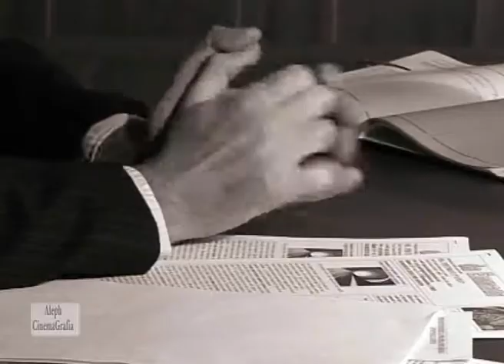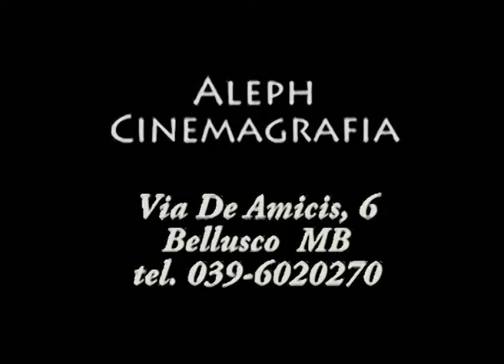trailer un po della nostra storia.wmv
trailer del cortometraggio realizzato con la scuola media di Lissone, in collaborazione con il comune di LIssone e il Teatro Dell'Aleph.
ALEPH CINEMAGRAFIA   BELLUSCO   -MI-  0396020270